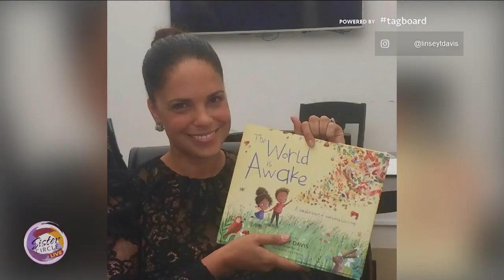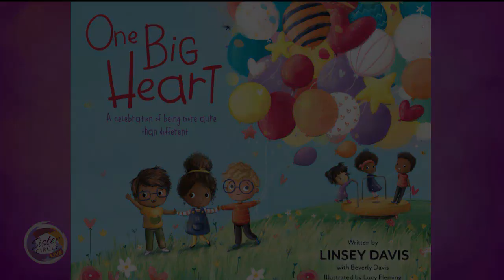Sister Circle | Journalist Linsey Davis Talks Media, Her Children’s Book & More | TVONE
As an ABC correspondent Linsey Davis covers the best and the worst of this country. She came down to The Circle to talk about the impact media has on politics, her second children’s book “One Big Heart: A Celebration Of Being More Alike Than Different” and more.